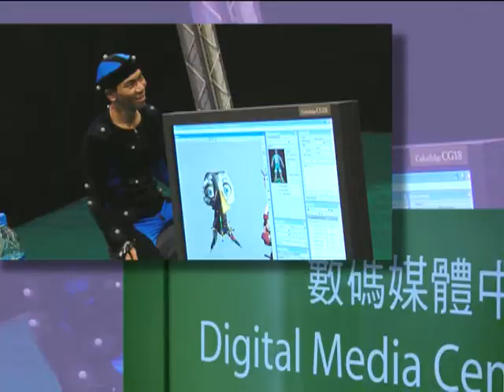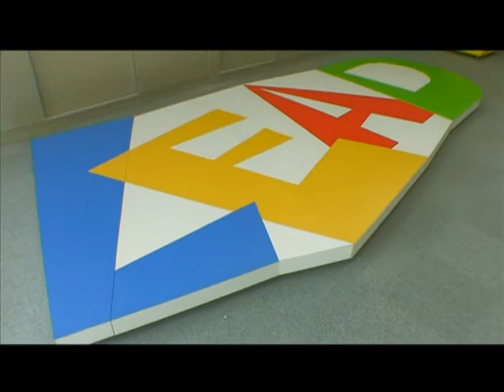Learning through Engineering, Art and Design